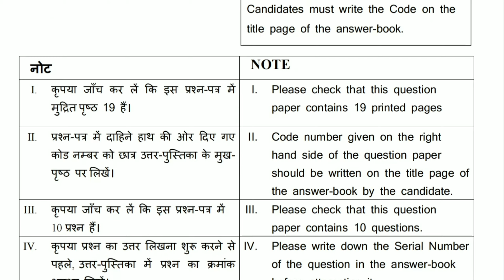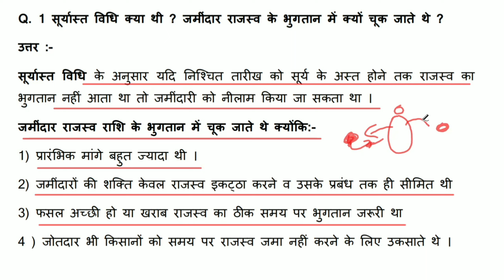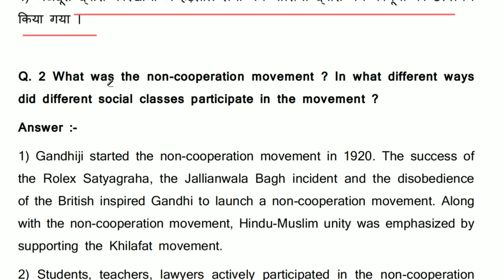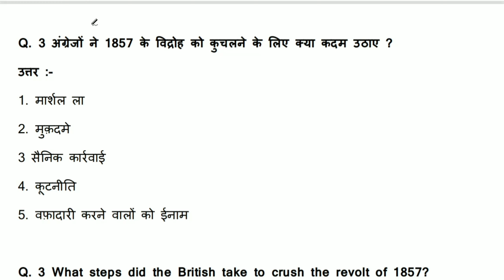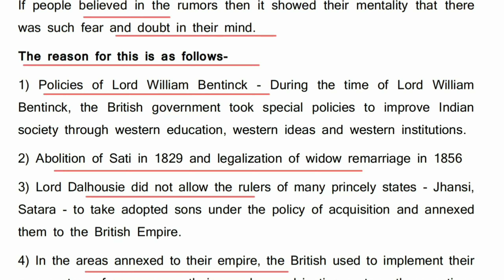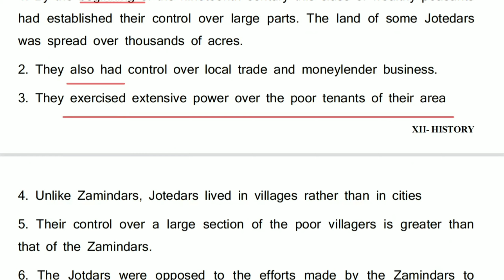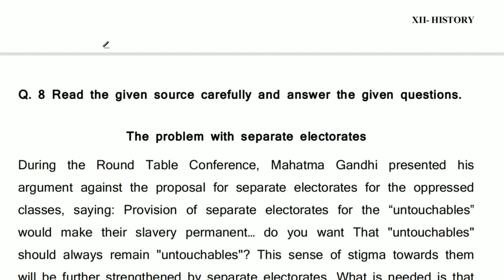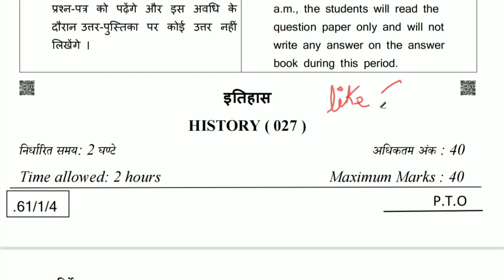class 12 history sample paper 2021-22 term 2 | class 12 history final paper | paper 4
aaj ki is video mein hum dekhenge class 12 history sample paper 4 aasha karta hoon aapko pasand aayga

class 12 history sample paper 2022 solutions term 2
class 12 history sample paper 2022 term 2
class 12 history sample paper
class 12 history sample paper term 2 in hindi

Class 12 important Playlists ( New Session )

( important Question Answer's For Term-2 )

( Class 12 Official Sample Papers By CBSE )

Class 12 All Subject Sample Papers :-

(4) ( Hindi )

Class 12 All Subject Syllabus Term -2 Link's :-